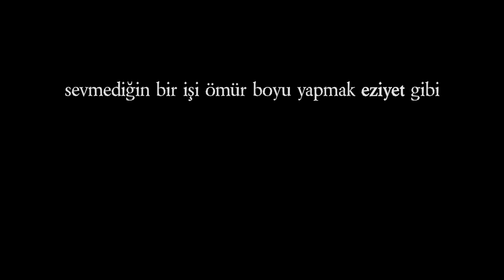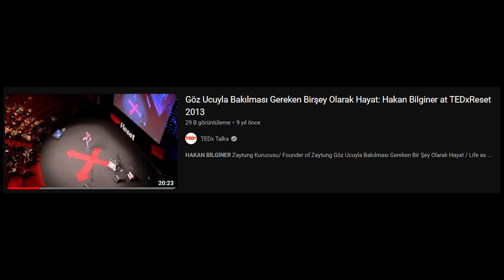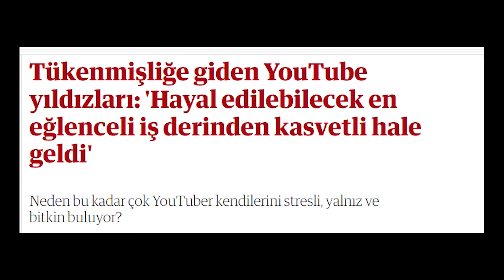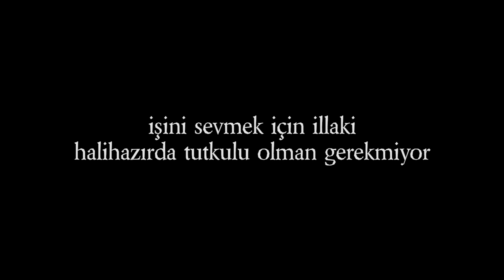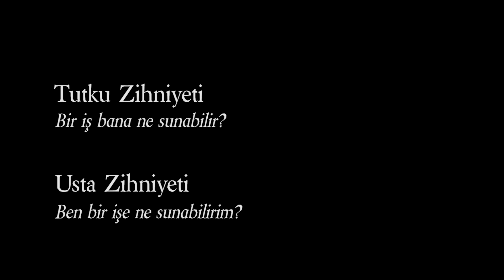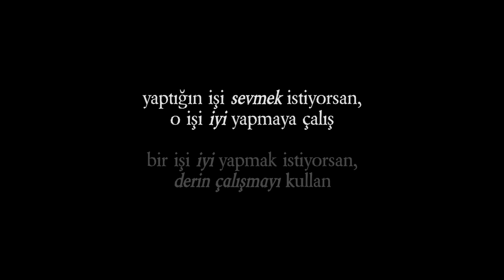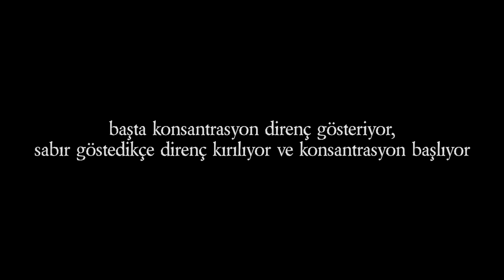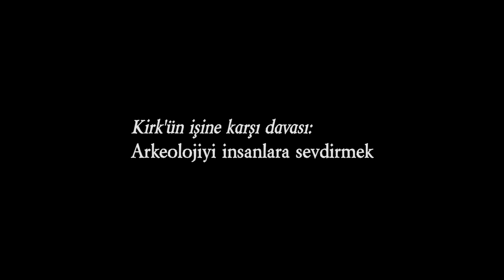"Tutkunu Takip Et" Dandik Bir Tavsiye.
Kitap: Cal Newport - So Good They Can't Ignore You
Thumbnail: Olga Zavgorodnya - Light at the End of the Tunnel

(00:00) Giriş
(02:00) Tutku Herkeste Yok
(03:11) Tutku İşe Dönüştüğünde O kadar da Keyifli Olmayabiliyor
(07:00) Tutkunu Takip Etmek Tehlikeli Olabilir
(09:30) İşini sevmek için illaki halihazırda tutkulu olman gerekmiyor
(11:10) İşini iyi yapan o işi sever
(15:56) Derin Çalışma
(18:53) İş Misyonu
(22:36) Kapanış